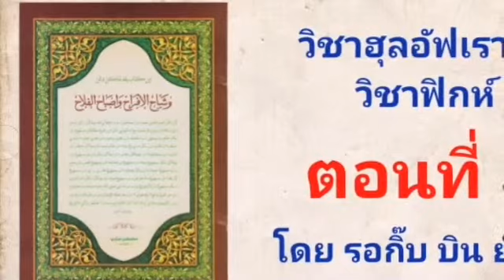วิชาฮุลอัฟเราะห์ ตอนที่ 5